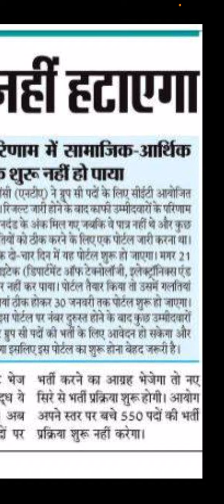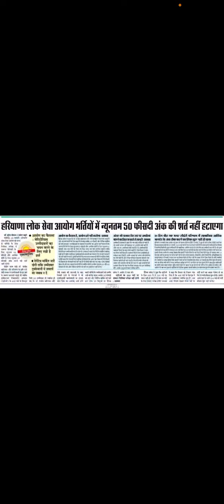HPSC 50 Percent Criteria nahi hatayegi ?